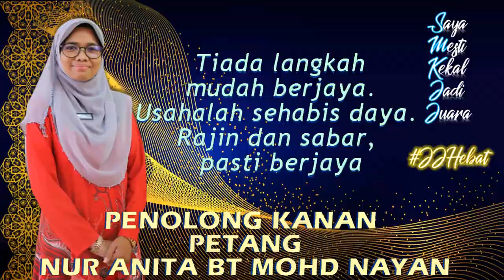DARI MEJA PENGURUSAN SMKJJ 2022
Video Sempena Majlis Pra Graduasi SMKJJ 2022
Tempat: Hotel Casuarina Meru Ipoh
Tarikh: 9/12/2022 (JUMAAT)
Masa: 7.30 PM